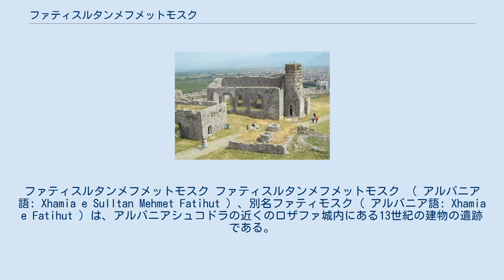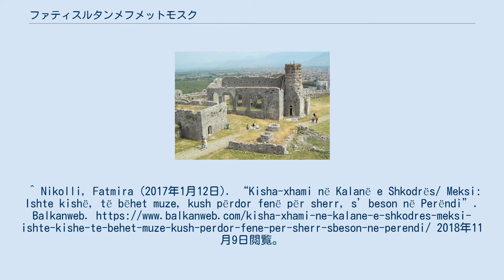ファティスルタンメフメットモスク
ファティスルタンメフメットモスク ファティスルタンメフメットモスク （ アルバニア語: Xhamia e Sulltan Mehmet Fatihut ）、別名ファティモスク（ アルバニア語: Xhamia e Fatihut ）は、アルバニアシュコドラの近くのロザファ城内にある13世紀の建物の遺跡である。
このモスクはオスマン帝国がアルバニアを支配していたときに彼らによって作られた。
 1980年代に行われた考古学的研究によると、建物は元々キリスト教の教会で、1300年頃に建てられ、 聖ステファノにちなんで名付けられた。
建設年の推定は用いられている建設技術が典型的であった時代に基づいている。
 モスクへの改築は1479年に行われ、メフメト2世(ファティスルタンメフメット、征服サルタンメフメット）にちなんで改名された。
 この教会およびモスクの遺跡には、ディッカ 、ミフラーブ、大きなミナレットの遺跡がある。
ファティスルタンメフメットモスクはシュコドラに中世から残る数少ない建物の一つであり、エンヴェル・ホッジャの独裁時代にシュコドラの36のすべてのモスクが破壊された際に、一部にしても残存した唯一のモスクである。
 部分的に米国の支援を受けているこのモスクを元の教会の状態に復元する計画については、シュコダルのイスラム教徒のコミュニティが好意的ではなく、米国大使のマーシーリース氏は、プロジェクトの資金調達を再評価することを約束した。
^ Nikolli, Fatmira (2017年1月12日). “Kisha-xhami në Kalanë e Shkodrës/ Meksi: Ishte kishë, të bëhet muze, kush përdor fenë për sherr, s’beson në Perëndi”. Balkanweb. 2018年11月9日閲覧。
 ^ a b Machiel Kiel (1990), Research Centre for Islamic History, Art and Culture, ed., “Ottoman architecture in Albania (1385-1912)” (German), Islamic art series (Istanbul) Band 5: 230, ISBN 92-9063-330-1 ^ “Press Release”. 2015年1月6日閲覧。
 ウィキメディア・コモンズには、ファティスルタンメフメットモスクに関するカテゴリがあります。